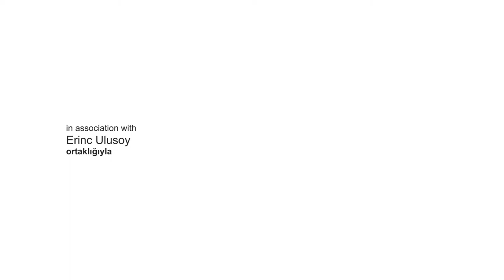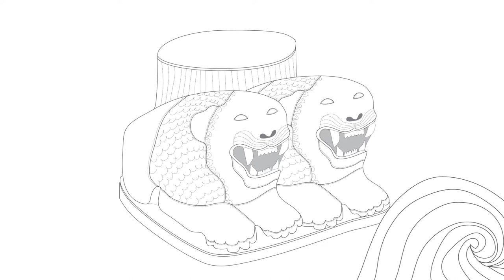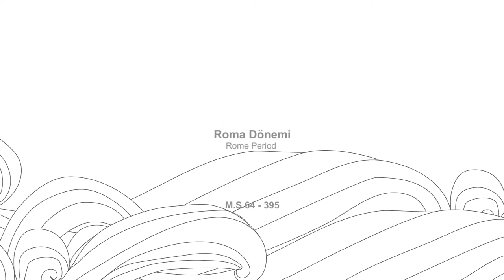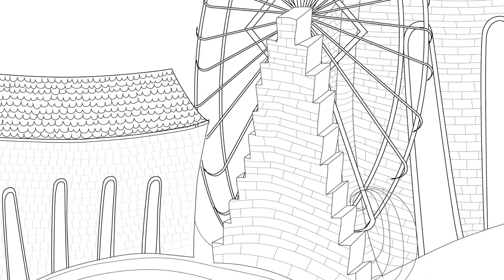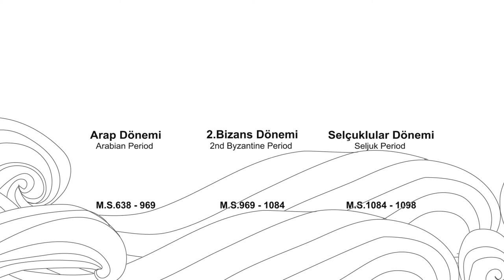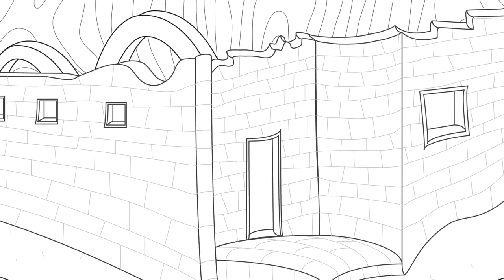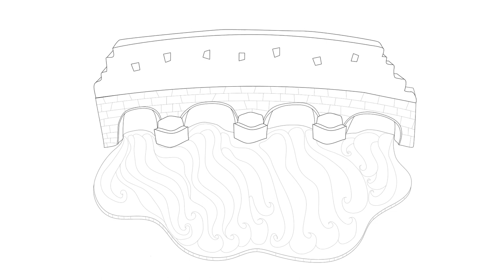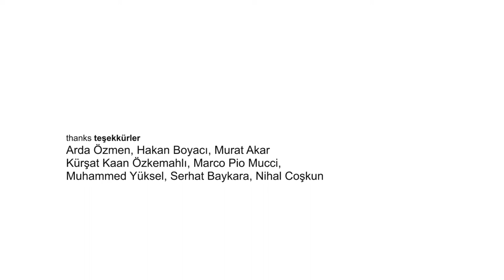Flow Tales – The Story of Asi (Orontes River)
"Our ancients told the water their stories, their troubles and their dreams, so that the water will remember even if they themselves forget".

This documentary is a collection of visual memories from the past of the Asi River (Orontes), through the eyes of many cultures, myths and people who have experienced it, over a four thousand year timeline.

A documentation film by | yazan ve yöneten: Erinç Ulusoy
Narrator | seslendiren: Tayfun Türkkan
Research Team | araştırma Ekibi: Ebru Bingöl, Vincenzo Meoli, Flavia Vanni,, Alessandro Carabia, Alim Koray Cengiz, Tuğçe Tezer

Illustrations by | çizerler: Bilal Geliç, İrem İnce Keller, Alper Kara
‘The Returning Home’ Compositor: Willow Branch
‘The Old Mine’ Compositor: Curtis Schweitzer

Project coordinators | proje bileşenleri : Ebru Bingöl, Paesaggi Migranti, Kelle Koltukta
Executive producer | yürütücü yapımcı: Musa Bağ
Subtitles | altyazılar: Akademi NY Çeviri Merkezi

Special thanks | teşekkürler: Arda Özmen, Hakan Boyacı, Murat Akar, Kürşat Kaan Özkemahlı, Marco Pio Mucci, Muhammed Yüksel, Serhat Baykara, Nihal Coşkun,

Check for more information on the project.
Proje hakkında daha fazla bilgi edinmek için;
Bu proje, kültür için alan tarafından fonlanmaktadır.

Antakya, Turkey
2020